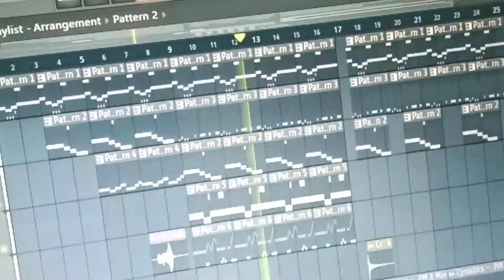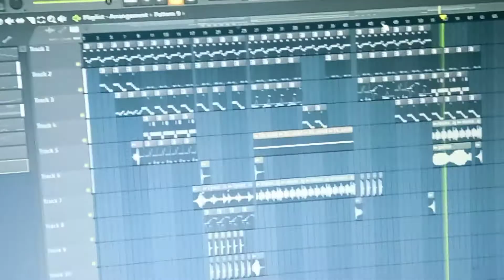(Free) 808 TYPE BEAT x STOCK PLUGIN INSTRUMENTS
Social handles 🤙

Am not professional

    musician and producer

Am learning everything to music
And making beats
Pls appreciate
For next one banger beats

And follow also Instagram
Every update provide

Thanks 🧡